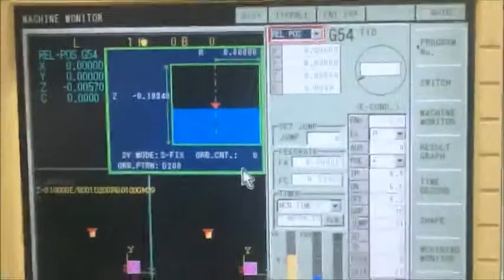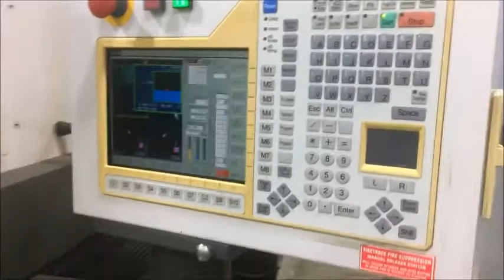MITSUBISHI EA8 CNC Sinker Electrical Discharge Machining System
(WE-010146)
Specifications:

 Inside tank dimensions 30.3" x 19.6" x 9.8"
 Power source 80 Amp
 Chuck type 3R

Equipped with:
64-Bit PC Based CNC control with 10.4" TFT LCD screen
C-Axis with 3R Macro Combo Chuck
Manual Vertical Drop Door
ESPER Automatic Programming
Remote pendant
X-Y encoder / Z linear scale glass scale feedback
USB/Ethernet/RS232 Interface
Electric Chiller
Magnetic chuck
CNC Orbiting (All Axes)
Auto Way Lubrication